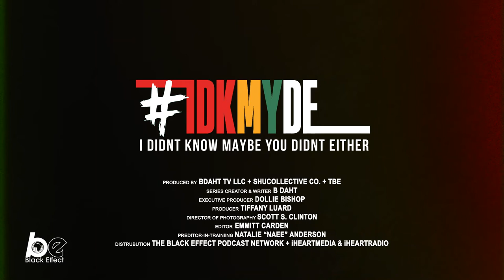Ep 22: IDKMYDE ...Wilberforce?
I am aware of many HBCU's, and especially of MY WSSU but. Wiberforrrce?... I Didn't Know, Maybe You Didn't Either!

*COMING BACK IN 2023*

Everyday in February, IDKMYDE, a discovery series will feature the entertainer, B Daht. He will deliver a black history moment or fact that, very transparently, I Didn't Know, and Maybe You Didn't Either IDKMYDE. It's an attempt to reprogram the average miseducated American with things from black history that we weren't taught in school!

Special thanks to  @Black Effect Podcast Network,   @iHeartRadio ,   @The Breakfast Club - Power 105.1 and to EVERYONE OF YOU WHO SUBSCRIBES, SHARES, and are vulnerable enough to come on this journey with me!